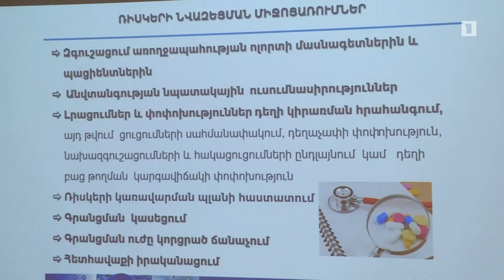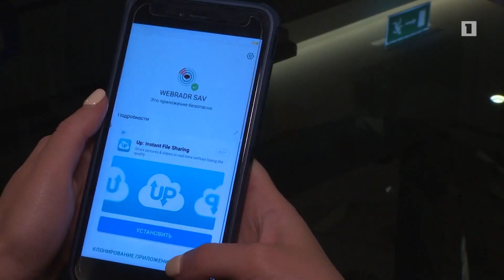Դեղերի շրջանառությունը վերահսկող բջջային հավելված